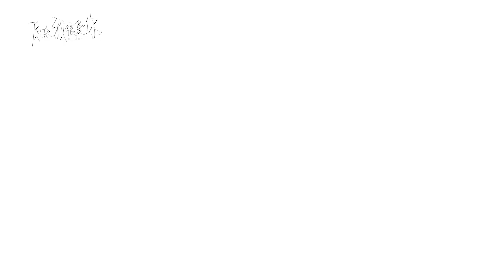🎼BTS: Your super gentleman Su Nianqin is online | Crush | iQiyi Romance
【Cast】Evan Lin, Wan Peng, Li Jia Hao, Zhao Xin, Wang Ce, Li Jia Qi

【Introduction】Sang Wuyan, a senior, dreams of becoming a broadcaster, working as an anchor assistant at a radio station. She admires a mysterious songwriter Yi Jin. And Sang Wuyan falls in love at first sight with Su Nianqin, who is visually impaired. Sang finds out that Su is the lyricist "Yi Jin" and falls in love with him. The couple break up due to misunderstanding. Three years later, Sang Wuyan becomes a radio host, and Su Nianqin gets his eyes cured and starts to manage the family’s company. Finally, they rekindled their relationship after overcoming obstacles.